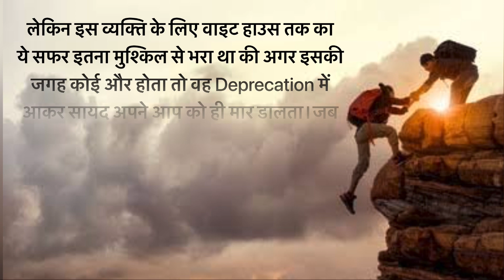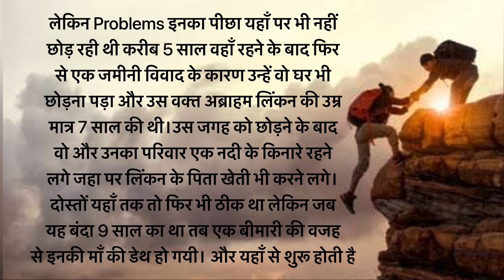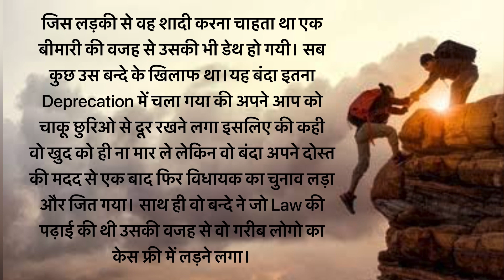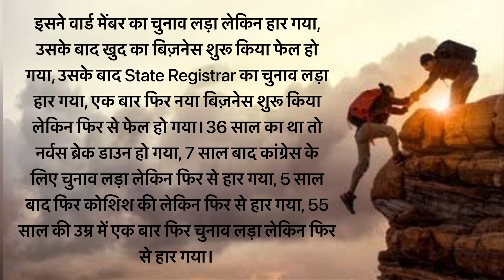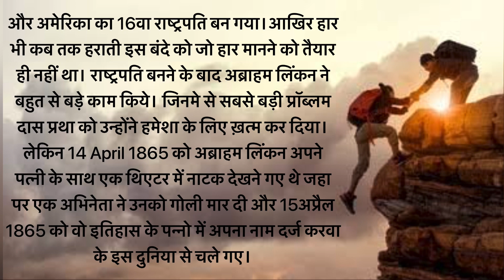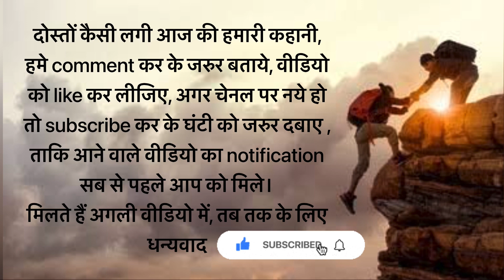सफलता की कहानी हिन्दी ॥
lesson with the help of mosquitoes. This story will elaborate that if there is a will then there will be success.

We have published this story under the category of dadimaa ki kahaniya, as when an dadimaa tel a story to her grand sons or grand daughters they can imagine the visual aspect of that story. Hope this story will find its' popularity among the kids.

On the way of life we wish to create a lots of hindi kahaniya to establish ourselves into kids' imaginary world.

Hindi kahani, DADIMAA KI KAHANIYA / कहानियां / Hindi Fairy Tales

Panchatantra Tales

Watch a dhokebaj dost - greedy friend, Fairy tales in Hindi in our Ssoftoons Hindi channel. Hindi Kahaniya नैतिक कहानियाँ Hindi Naitik Kahaniya Fairy Tales in Hindi - SSOFTOONS. Moral Stories.